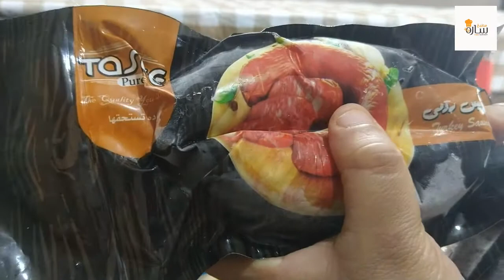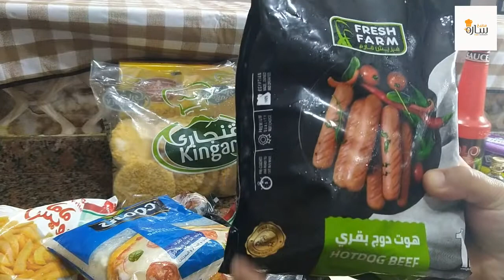مشتريات وخزين البيت الجزء الثانى بالاسعار والعروض وافضل المنتجات اللى جربتها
مشتريات البيت
خزين البيت
عروض واسعار
منتجات جديدة كويسة جدا